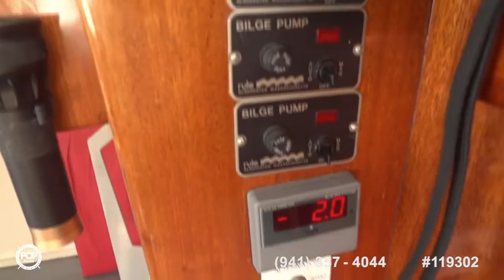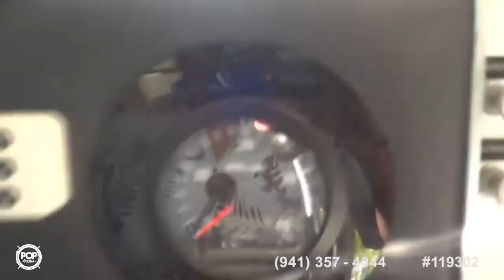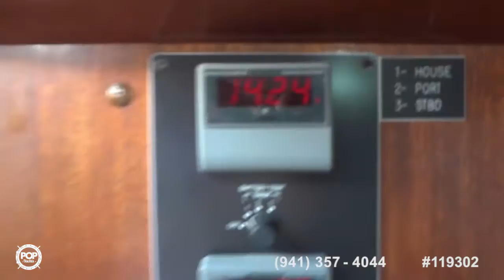[SOLD] Used 1969 Chris-Craft 31 Commander in Cape Coral, Florida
This boat has been sold  (Panama City Beach, FL OR BUST!).  Viewers who viewed this boat were most likely to view the following comparable listings, which are still for sale:

1987 Albin 27 Family Cruiser in East Setauket, New York - $18,800

2000 Custom 45 Pilothouse Trawler in Indian Rocks Beach, Florida - $51,000

1985 Pearson 43 Motoryacht in Fernandina Beach, Florida - $42,500

1979 Carver 3326 FE Voyager in Bay Port, Michigan - $10,600

1971 Custom Rose Brother 43 in Panama City, Florida - $22,500

1955 US Navy 57 Trawler in Long Beach, California - $15,000

1988 Carver 3607 Aft Cabin in Jacksonville, Florida - $12,000